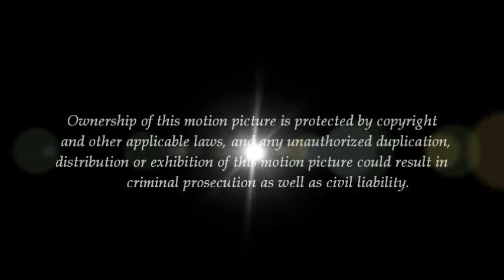CSXT Q545-25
Thursday/October 25, 2012/7:09 pm
Mp AN648.6/CSXT's Valdosta yard storage track to the CSXT Thomasville Sub mainline/Savannah Ave/Valdosta, GA

CSXT Q545's Service Type:
Freight Train

CSXT Q545's Route:
CSXT's Thomasville Yard in Thomasville, GA to CSXT's Rice Yard in Waycross, GA

CSXT Q545's Consist Includes:
CSXT 7882/D8-C40W
CSXT 7793/D8-C40W

CSXT Q545's Service Frequency:
Daily

CSXT Q545's Cargo:
General Freight

CSXT Q545's Counterpart:
CSXT Q546

Note 1:
CSXT Q545 was formerly numbered CSXT A787.

Note 2:
CSXT Q545 just picked up a cut of cars out of the Valdosta Yard storage track(Mp AN648.9) and shoved the cut of cars back to the rest of the train which was located at the Mp AN650.6.

Note 3:
Norfolk Southern 296 can be seen at the start of the video.

Note 4:
CSXT(Thomasville Sub)-Norfolk Southern(GS&F Sub) interlocking
Norfolk Southern Interchange
Quadrant Block Signals
Valdosta Railway Interchange on Norfolk Southern GS&F Sub

BY WATCHING THIS:
1) All information contained on this video is considered personal property.
2) Unless requested, you DO NOT have my permission to use any part of my profile or video in any form or forum both current and future.
3) If you have or do, it will be considered a serious violation of my privacy and will be subject to legal ramifications.